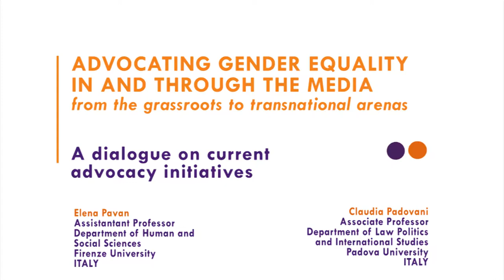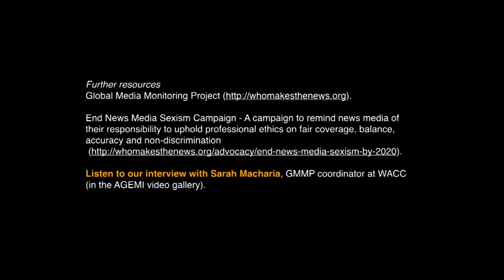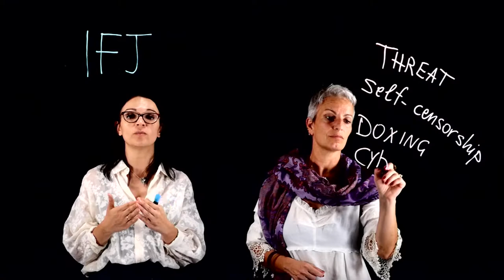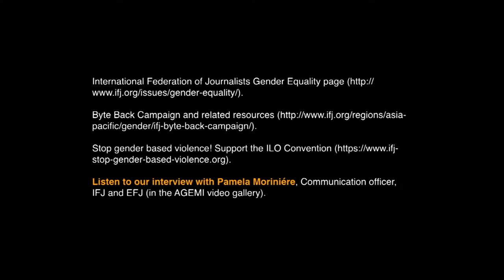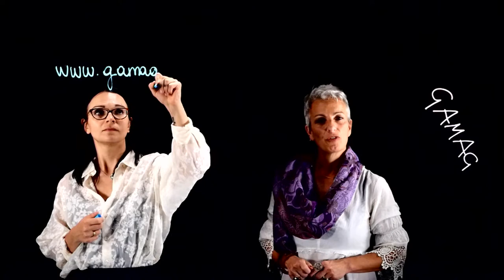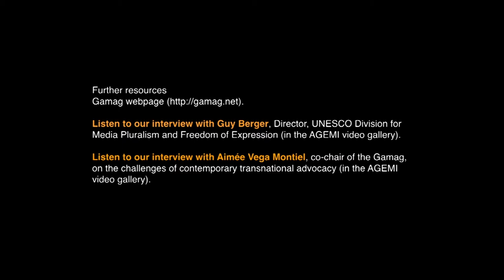2. A dialogue on current advocacy initiatives